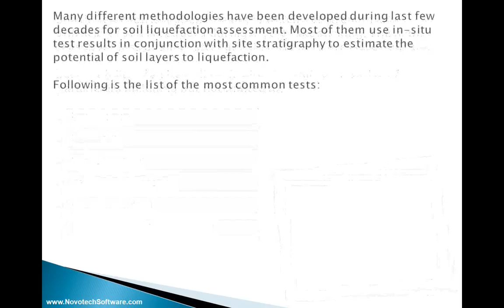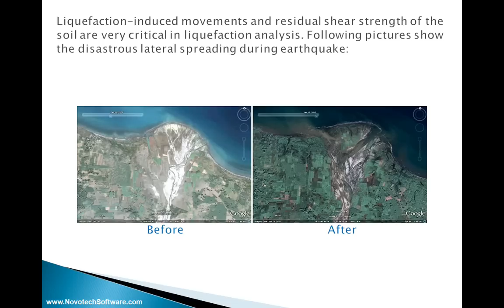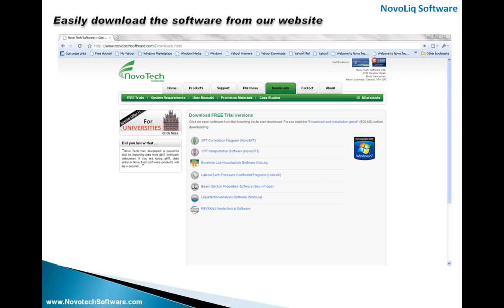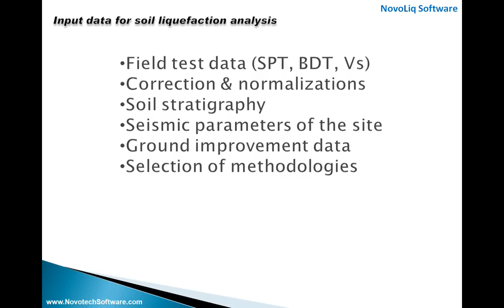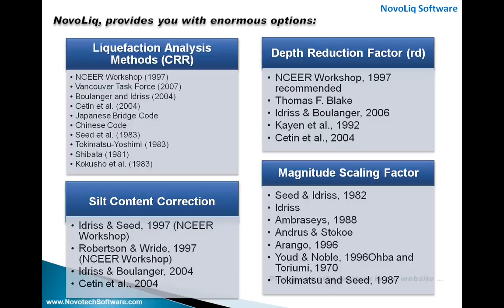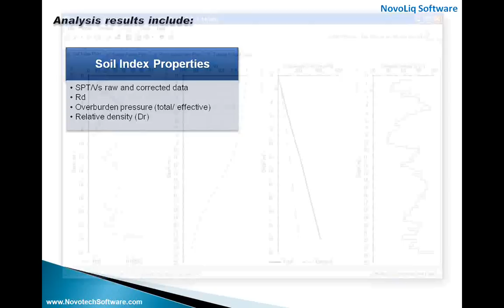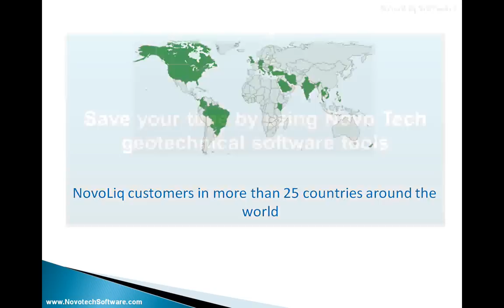Soil Liquefaction Analysis Software (NovoLiq)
Evaluation of liquefaction hazard is an engineering art requiring judgment and experience in addition to testing and analysis. Important advances have been made during the past few decades in developing tools to help assess the potential of liquefaction, but some aspect of the problem remain uncertain. A wide variety of methods from well respected researchers and practitioners have been implemented in NovoLiq to carry out the the liquefaction analysis.